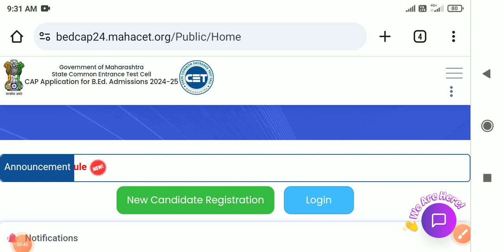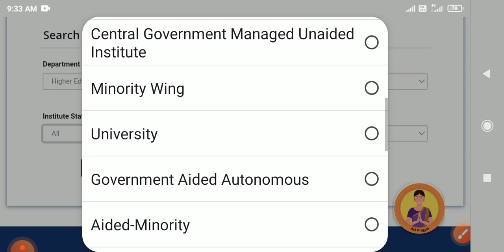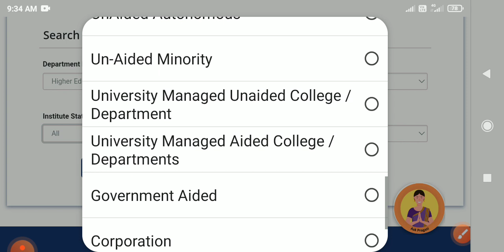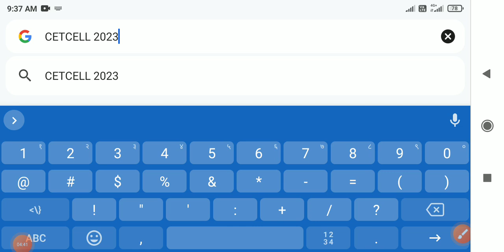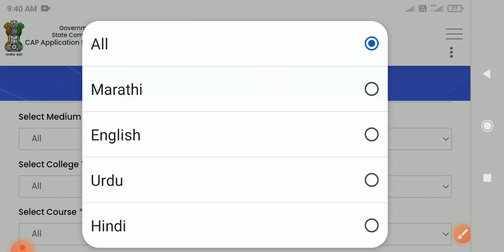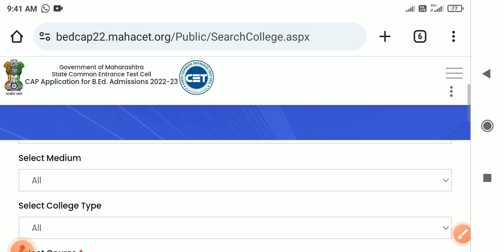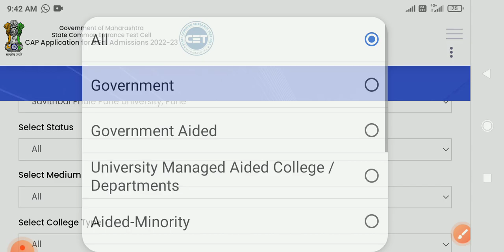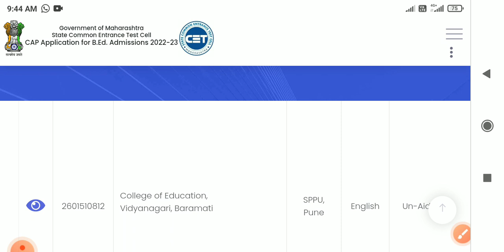BEd College search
बी. एड. सीईटी अभ्यासक्रम, सविस्तर चर्चा व्हीडिओ